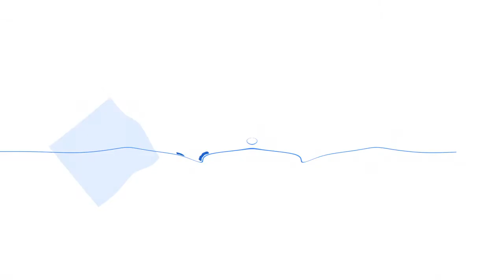BLUE REFLECTION Saving Shihori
BLUE REFLECTION